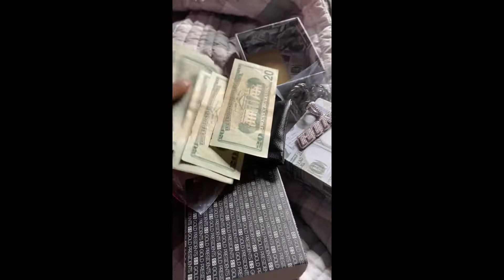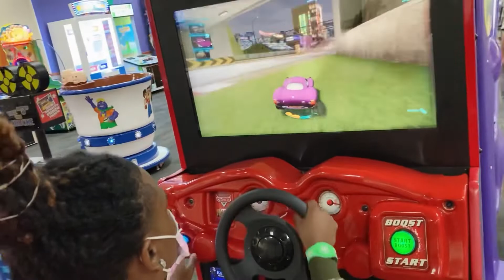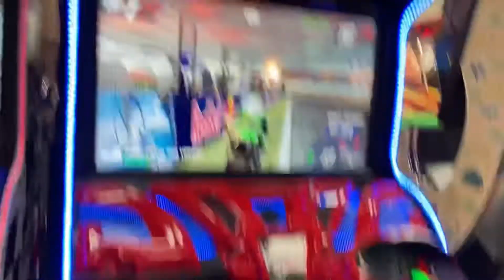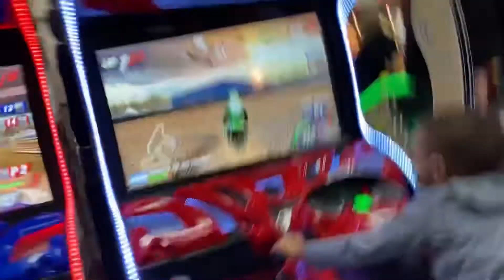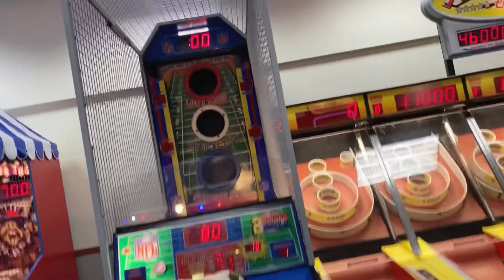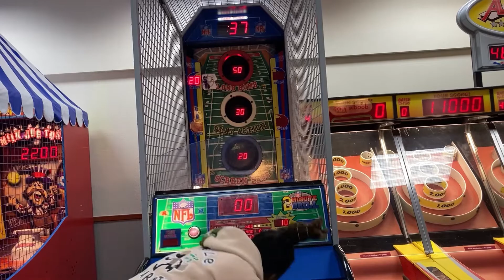Vlogging @Chuck E. Cheese!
Vlogging @chuck E cheese😂🔥the kids had fun..I was doing whatever I seen and acting a fool😹apparently I was bad @ball that day but y’all subscribe if you haven’t fool‼️& subscribe to my other channel @Hindo Montana Get In Tuned Or Stay Tuned For More Videos🎬💯‼️LIKE COMMENT SUBSCRIBE👍🏾‼️